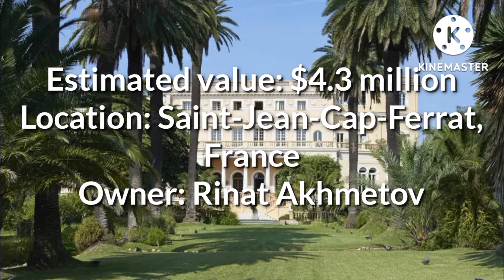The Most Expensive Houses In The World